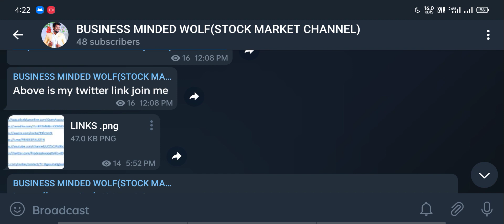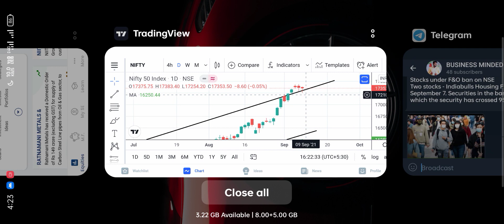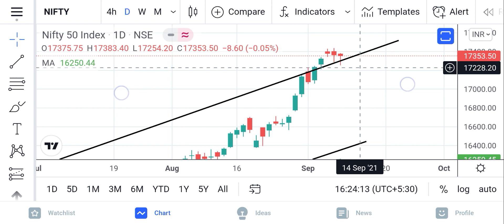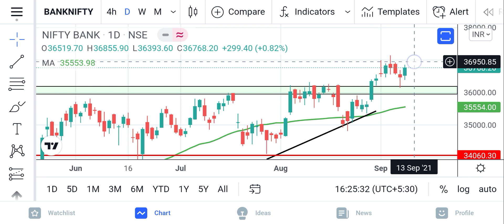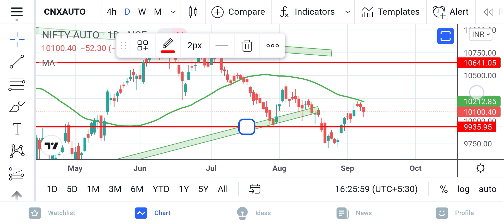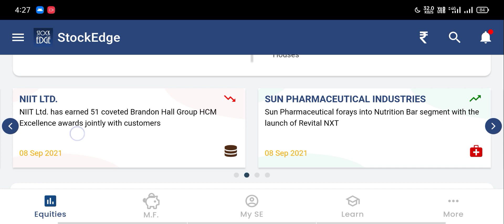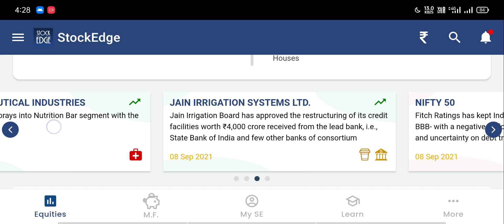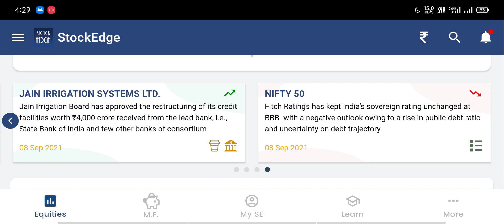NIFTY 50 - OVERVALUED NOW,RATNAMANI METALS,NIIT LTD,SUN PHARMA,JAIN IRRIGATION,SHARE MARKET IN TAMIL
NIFTY 50 - OVERVALUED NOW,RATNAMANI METALS,NIIT LTD,SUN PHARMA,JAIN IRRIGATION,SHARE MARKET NEWS  IN TAMIL,TODAY SHARE MARKET NEWS  IN TAMIL,NIFTY AND BANKNIFTY IN TAMIL,TAMIL SHARE MARKET NEWS IN TAMIL